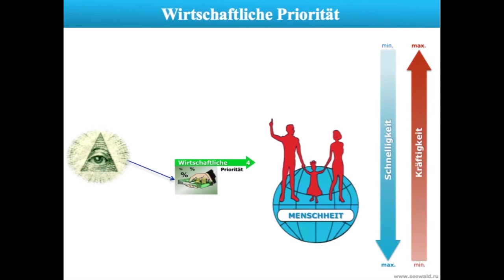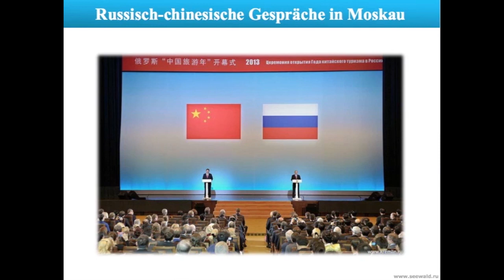Russisch-chinesische Gespräche in Moskau